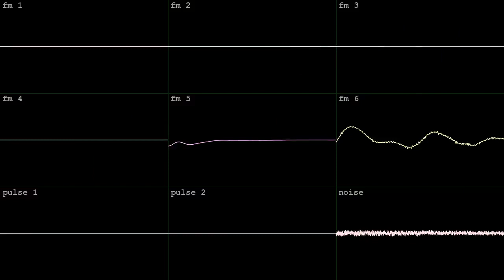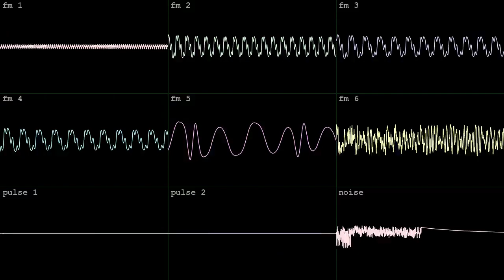groove jam genesis [YM2612 + SN76489]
made in Furnace 0.6pre1 for Sega Genesis!  entered to BotB's Winter Chip XVIII on Feb 10 2023, .vgm exported from DefleMask 0.12.1.  old Furnace .vgms played great; I just wanted the BotB upload to show "Sega Genesis" instead of "Multiple Systems".  issue's been fixed since Furnace 0.6pre3 or earlier!  wave vid made in corrscope